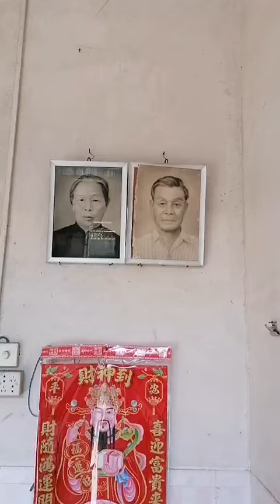爷爷的家乡 2